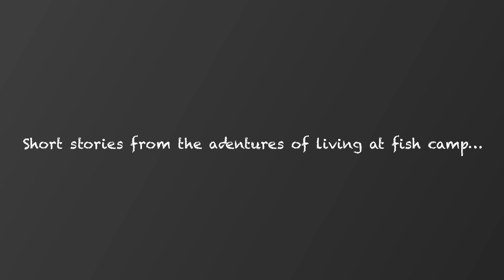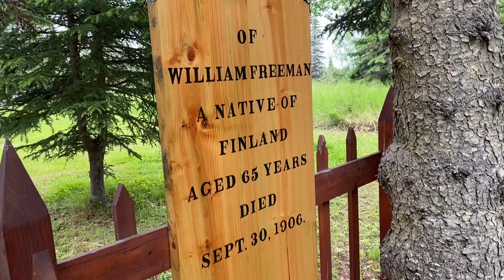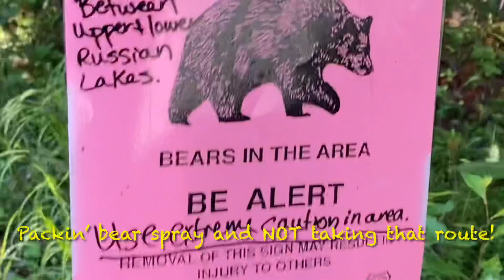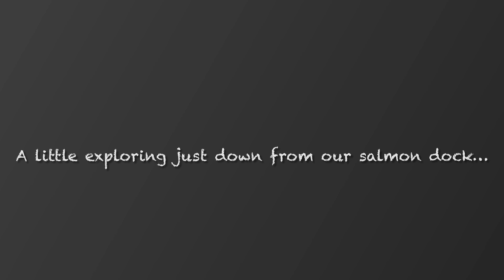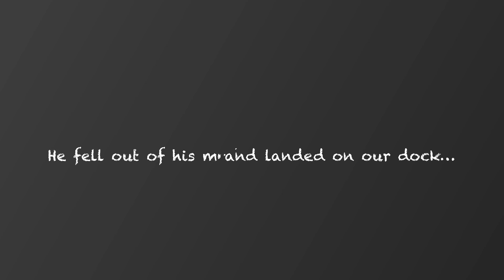Mini Adventures in Alaska - Kenai Peninsula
*sorry the words didn’t have the best timing, will try to leave them up longer next time* 😁

Spent a few months in Alaska working but in between commercial fishing openers we had the opportunity to explore the general area where we were, the Kenai Peninsula.

This video is a bunch of short adventures while working in Alaska. Not my normal type of video but for sure shows clips of the adventure called wild Alaska!

About Me - Said peace out to corporate America, a mortgage and a schedule and signed on to the open road, freedom, adventure and working seasonally. I like to bike, boat (kayak/packraft) and backpack along the way! Most videos are on my adventures along the way but will also be doing a series of gadgets and gizmos of travel! The micro world fascinates me the most…which you’ll quickly realize in my videos. Thanks for stopping by!!!